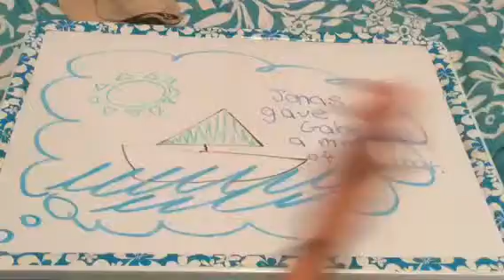Giver in 90 seconds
This is the book the giver in 90 seconds!